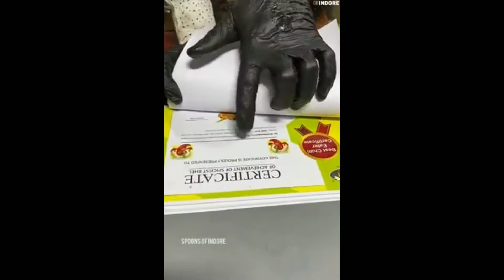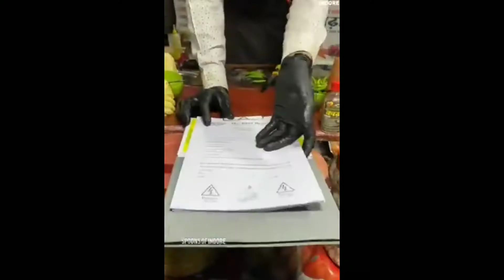440 vold Rosting vidio 😂😂😂😂🔥🔥🔥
byby